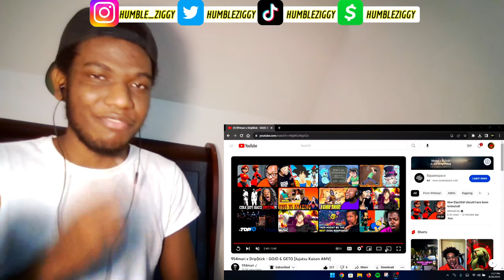THIS WAS TUFFFFF!!! | 954mari x Drip$tick - GOJO & GETO [Jujutsu Kaisen AMV] [REACTION]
Today I'm Reacting To @954mari x @DripStick - GOJO & GETO [Jujutsu Kaisen AMV]